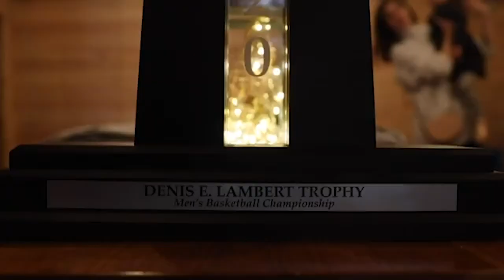The Road to Repeat | UVM Men's Basketball 2020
The Catamounts road to the NCAA Men's Basketball America East Championship, a game which was ultimately canceled due to growing concern over the impact of the coronavirus, awarding the #1 seeded UVM their second America East Championship in as many years.

Songs used (in order):
Forever - Drake, Kanye West, Lil Wayne, Eminem
Hell & Back - Kid Ink